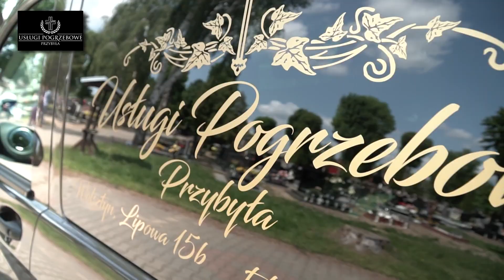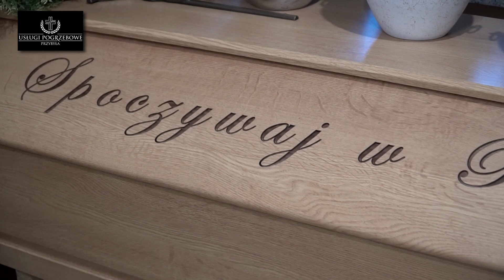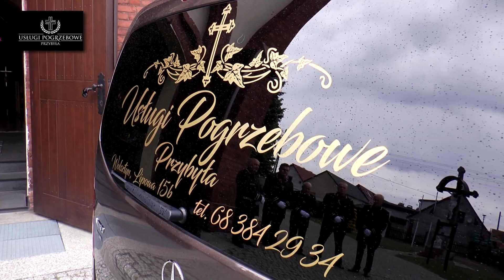ARO-FILM - Wideofilmowanie, Filmowanie, Arkadiusz Michalski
Zakład pogrzebowy Przybyła - Wolsztyn